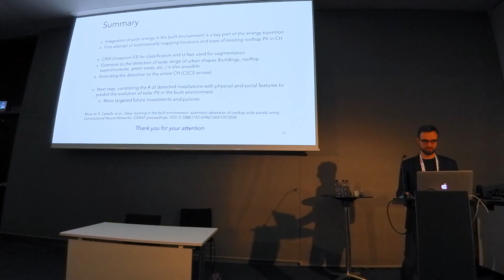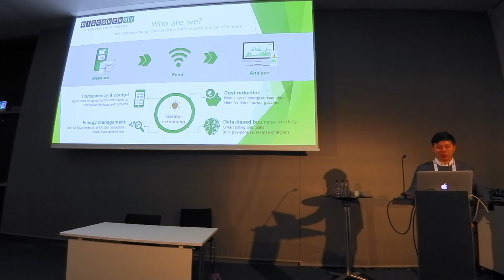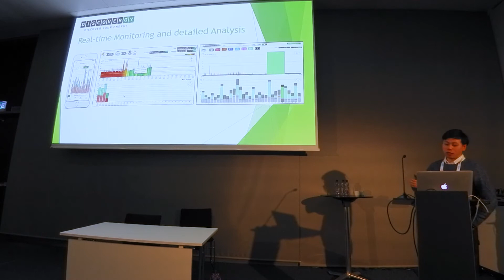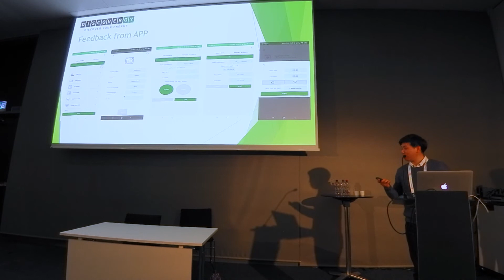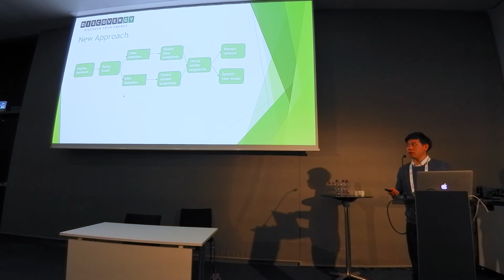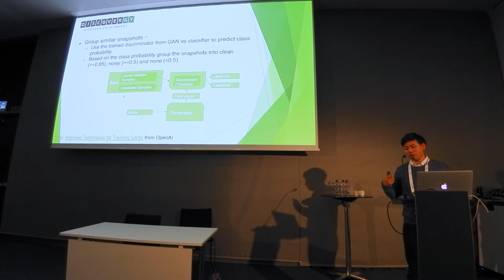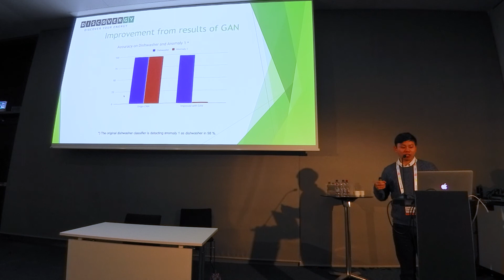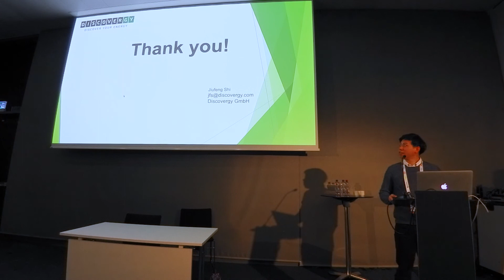Semi-deep learning with user feedback improving energy prediction [...] | AI & Energy | Jiufeng Shi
Semi-deep learning with user feedback improving energy prediction models and improving user experience | Jiufeng Shi – Data Scientist, Discovergy GmbH